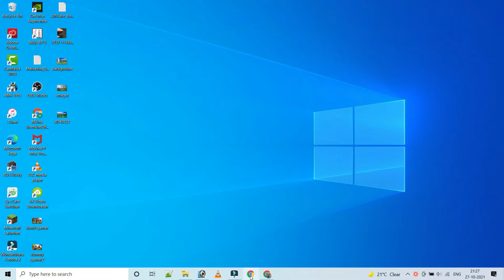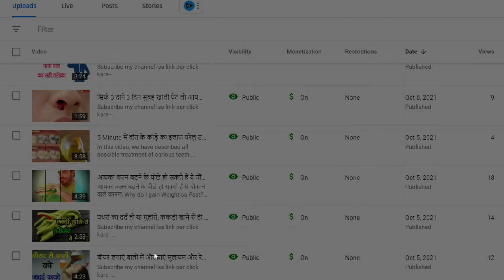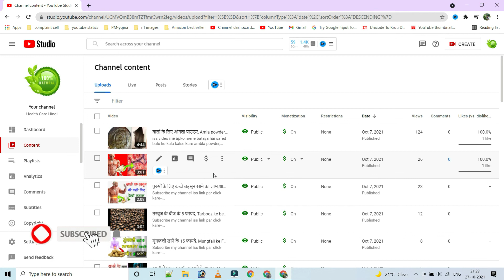Youtube Channel se upload video delete kaise kare | How to delete a video from youtube channel